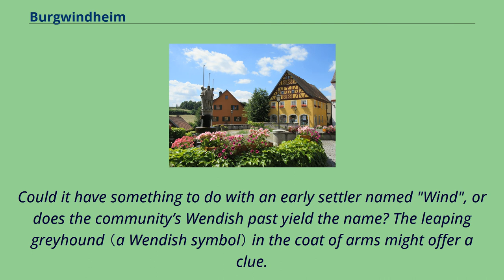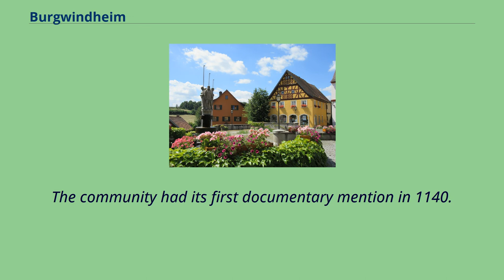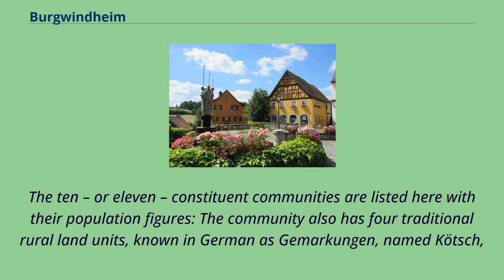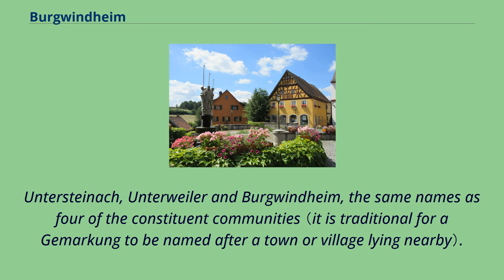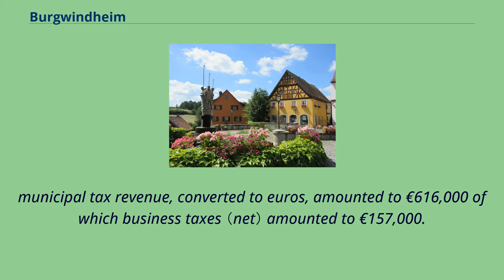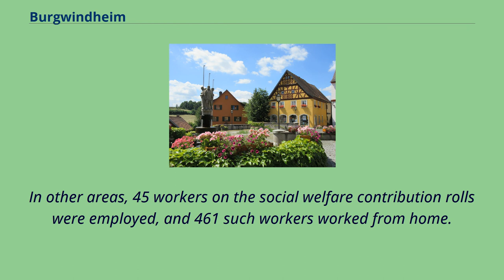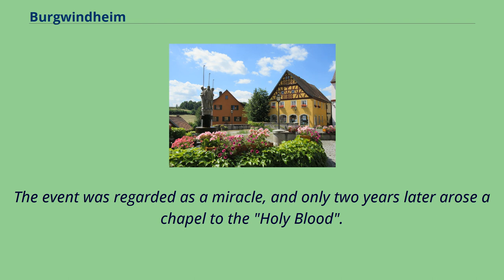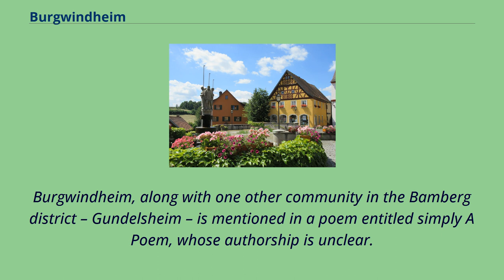Burgwindheim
Bamberg_(district)
Burgwindheim is a municipality with market rights in the west of the Upper Franconian district of Bamberg and a member of the administrative community （Verwaltungsgemeinschaft） of Ebrach.
Burgwindheim lies west-southwest of Bamberg in the Steigerwald （forest）.
It is found between Ebrach in the west and Burgebrach in the east, on the Mittlere Ebrach.
The name’s meaning is unclear.
Could it have something to do with an early settler named "Wind", or does the community’s Wendish past yield the name? The leaping greyhound （a Wendish symbol） in the coat of arms might offer a clue.
The community had its first documentary mention in 1140.
It is believed to have been settled at the time of the Frankish taking of the land.
In 1278, the knight Ludewig von Windeheim bequeathed his estate to the Cistercian Monastery at Ebrach.
In 1363, Burgwindheim was granted market rights by Emperor Karl IV, making it the Steigerwald’s oldest market.
Since the Reichsdeputationshauptschluss of 1803, the community has belonged to Bavaria.
Direct Imperial authority over the Monastery at Ebrach was only recognized once Secularization had taken place, meaning that its property, unlike the Würzburg High Monastery’s belongings,
never passed temporarily to the Archduke Ferdinand of Tuscany, but remained with Bavaria.
In the course of administrative reform, the communities of Kötsch, Untersteinach and Unterweiler were amalgamated with Burgwindheim in 1972.
The ten – or eleven – constituent communities are listed here with their population figures: The community also has four traditional rural land units, known in German as Gemarkungen, named Kötsch,
Untersteinach, Unterweiler and Burgwindheim, the same names as four of the constituent communities （it is traditional for a Gemarkung to be named after a town or village lying nearby）.
Within municipal limits, 1,375 inhabit...